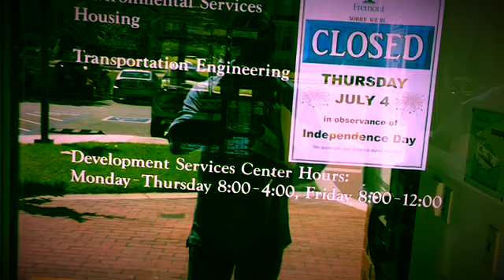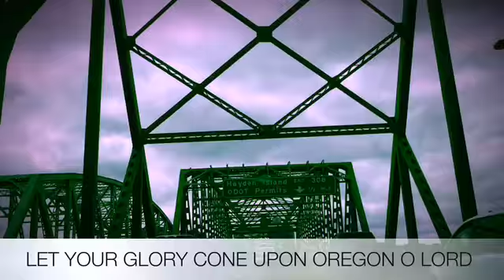BOLA AROWOLO - CITY HALL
It is our responsibility to pray for the government of our communities.
That is the reason why Bola Arowolo has embarked on a prayer mission to the seat of government in every city God sends him to.